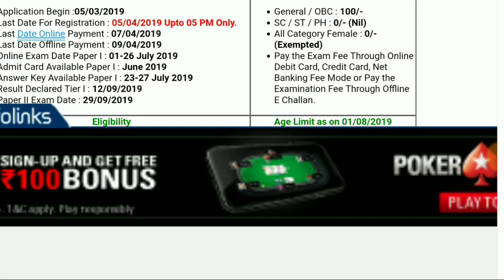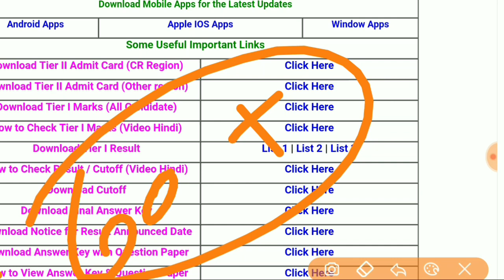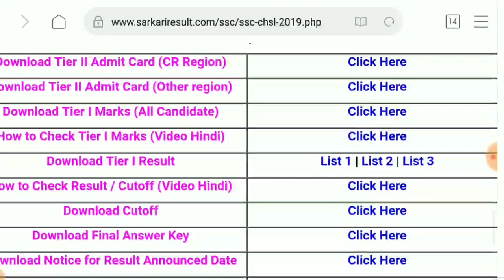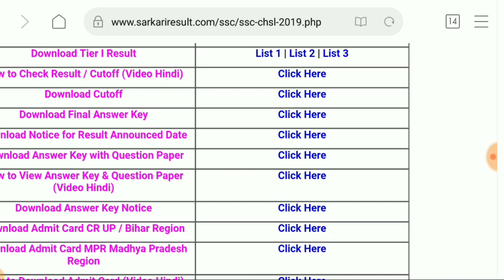SSC MTS - 2019 || Results Out